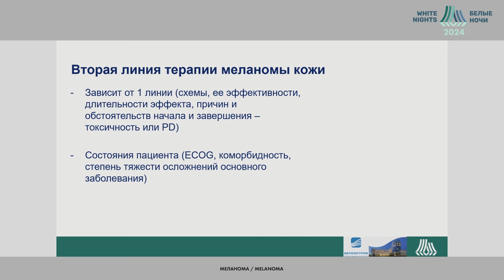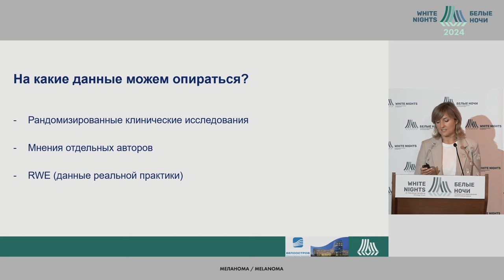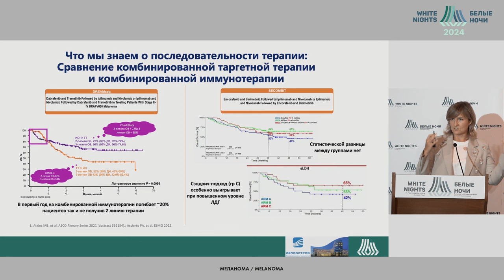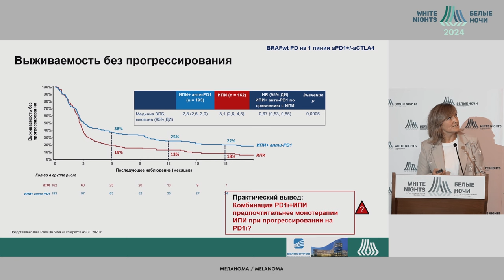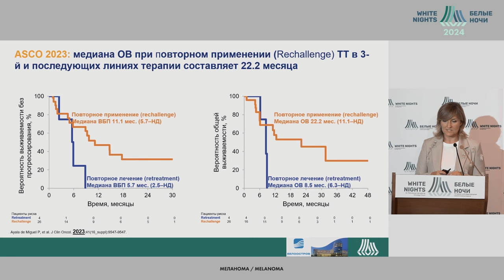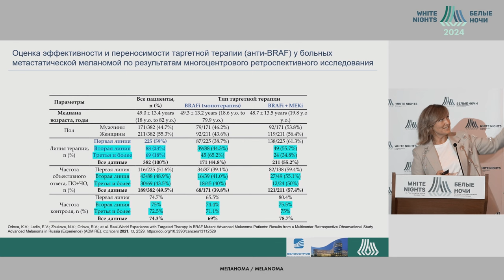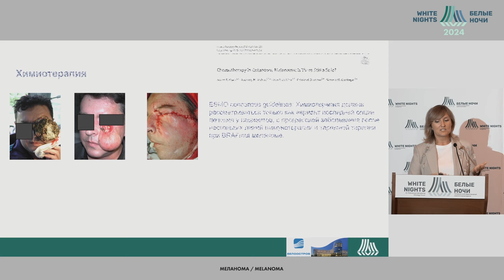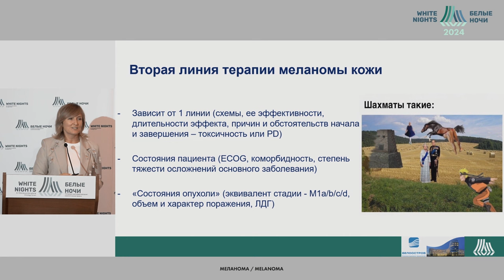Вторая и последующие линии лекарственной терапии меланомы кожи. Есть ли предел оптимизму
Жукова Наталья Владимировна
Клиника высоких технологий «Белоостров»